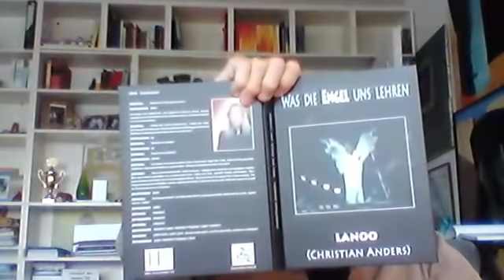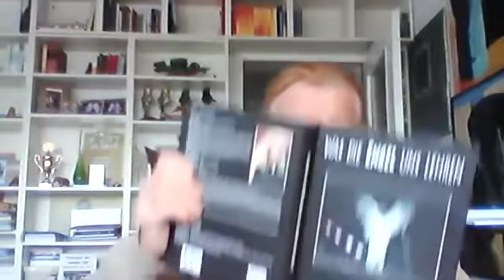LANOO SPRICHT (Folge74 ) Was die Engel uns lehren.